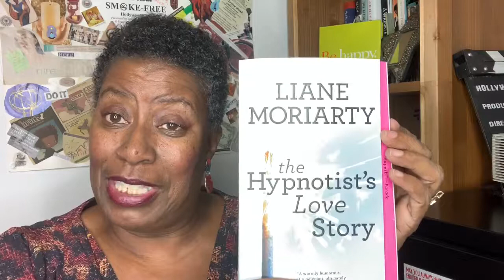An Actor’s Library - THE HYPNOTIST’S LOVE STORY by Liane Moriarty